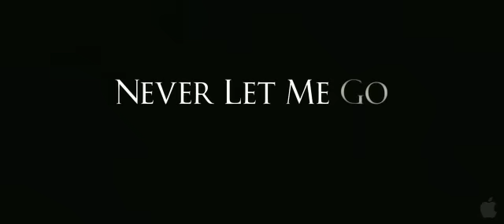Never Let Me Go - trailer.mov